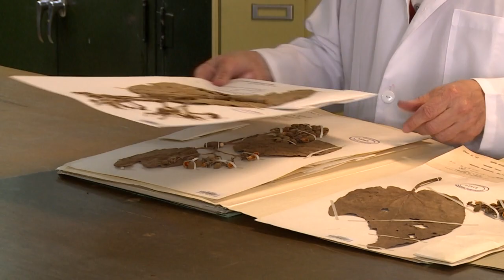Guardião das florestas | AFP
Julio Betancur é um biólogo que cataloga diversas espécies de plantas em florestas colombianas. Está acostumado, também, com as belezas e os riscos de combater o desmatamento que cada vez mais põe em risco a vegetação na América do Sul.